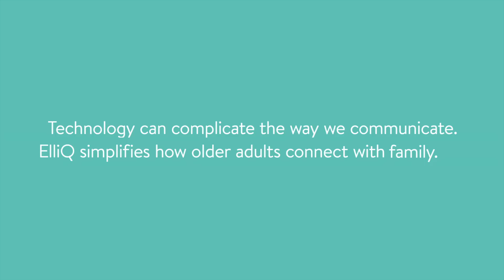AI for the Aging – Introducing Elli-Q by fuseproject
The team at Fuseproject worked with Intuition Robotics to define an entirely new category of robot and interactions, both physically and interactively. The result Elli-Q